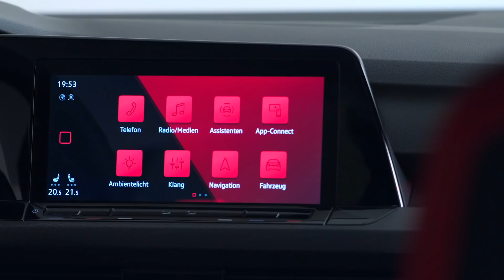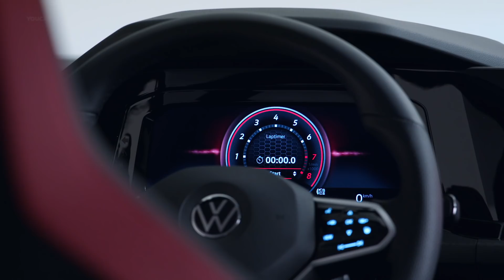VW Golf 8 GTI (2021) Interior and Exterior Design (Geneva Car Show 2020)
The 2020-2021 Volkswagen Golf 8 GTI is powered by a 245 horsepower (180 kW) 2.0-liter turbo direct injection engine. The maximum torque is 370 Nm. The 4-cylinder engine is coupled with a 6-speed manual gearbox as standard. A 7-speed dual clutch gearbox (DSG) is optionally available.